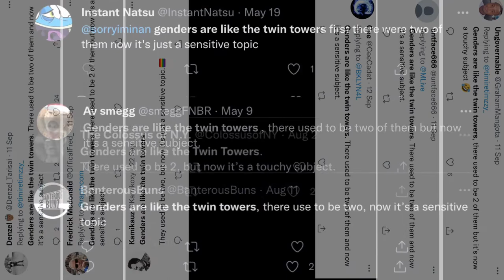same joke: a confived attempt to get a number in the title.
song is Big Wave Beach: Final Wave from Plants Vs Zombies 2: it’s about time.